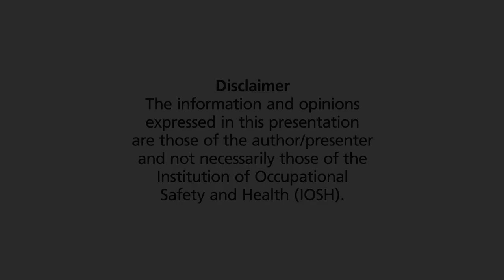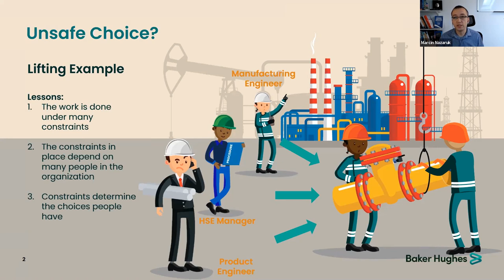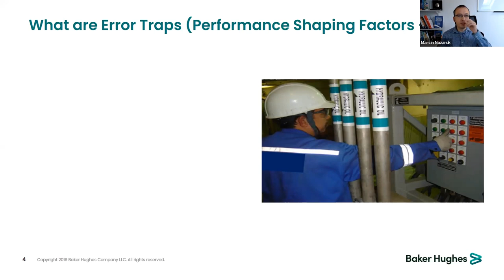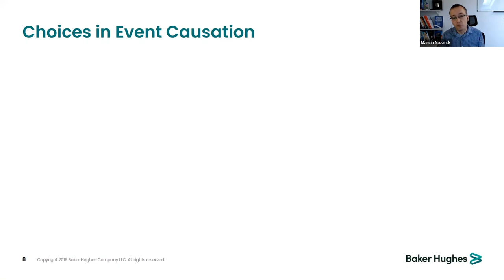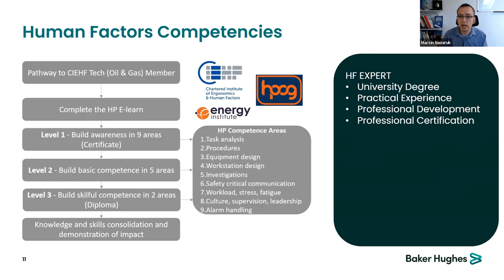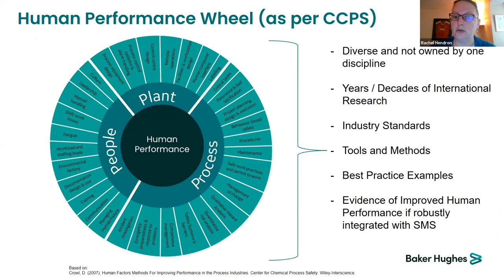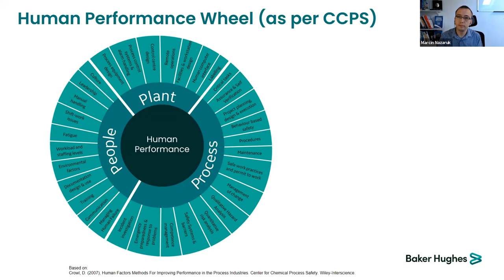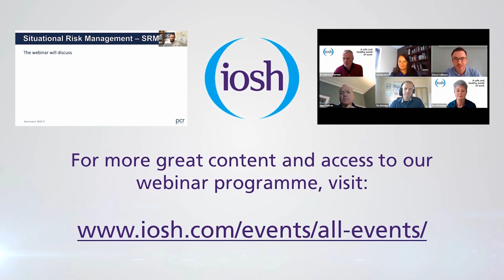IOSH webinars - Human Factors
In aviation, nuclear or aerospace industries, human factors have been applied for many decades. In the O&G, recognition of HF has been growing in recognition and accelerated since the Deepwater Horizon incident in 2010.

In order to fully understand the topic and provide our members with this vital knowledge and an overview to recent developments across industries the Offshore Group in collaboration with the East Anglia Branch are hosting human factors specialist Dr Marcin Nazaruk. This one-hour live webinar is not to be missed and will allow enough time to answer your questions.

This webinar will provide an introduction to the human factors discipline, the different topics it covers and show examples of practical application in the area of incident investigation.

Dr Nazaruk is currently working as Human Performance and Culture Leader at Baker Hughes and is a chartered psychologist as well as chartered member of IOSH. He is a chair of the SPE Human Factors Technical Section and won the 2018 IOGP Outstanding Young Professionals Award for his work on Human Factors.

You can also find additional resources that Marcin alluded to during the session below:
Human Performance e-learning via Energy Institute (recommended)
• SPE JPT article on the current state of HF in the O&G industry
Professional bodies:
Selected Industry Guidance:
• Human Factors and Ergonomics in Offshore Drilling and Production: The Implications for Drilling Safety
• Human factors performance indicators for the energy and related process industries
• COMAH Competent Authority Inspecting Human Factors at COMAH Establishments (Operational Delivery Guide)
• Human factors engineering in oil and gas--a review of industry guidance
• IOGP Report 621 – Demystifying Human Factors: Building confidence in human factors investigation